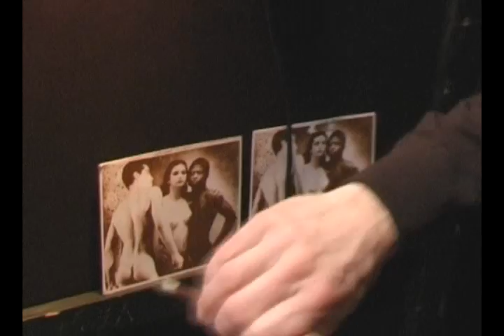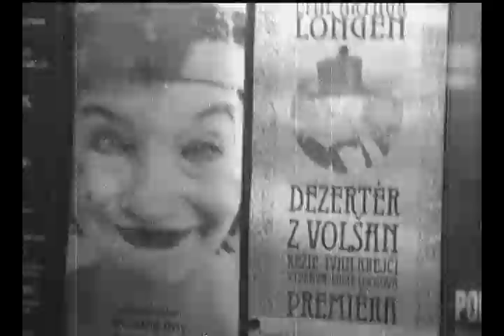OSTRAVAR V ARENE - 3.část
OST-RA-VAR v ARÉNĚ 2009 - 3.část - Happy Days - Kamera a střih : Michal Čapka. Starring: Daniela Fialková,Josef Kaluža,Vladislav Georgiev,Tomáš Kroupa,Vojtěch Ondriáš,Hana Havlenová,Jiří P.Kříž,Ladislav Vrchovský atd...